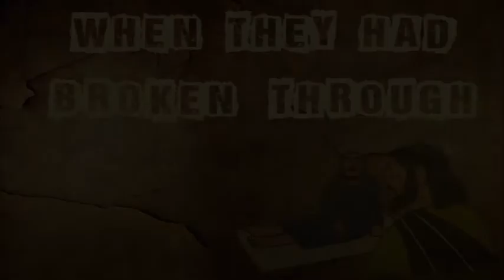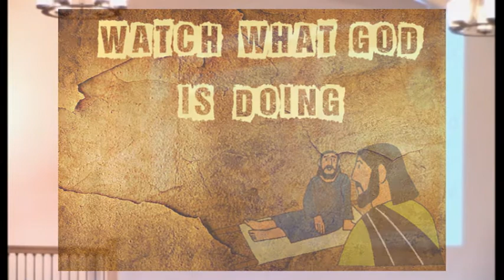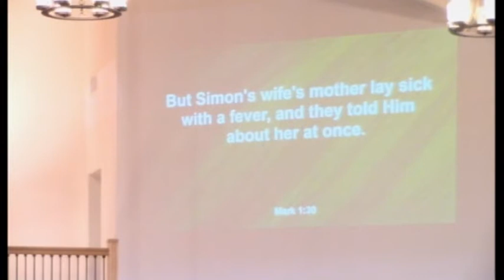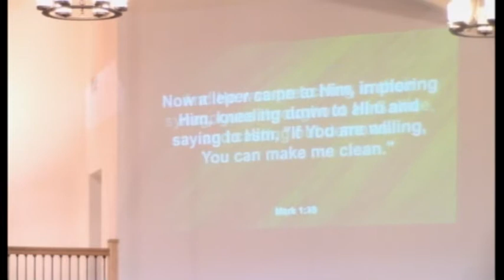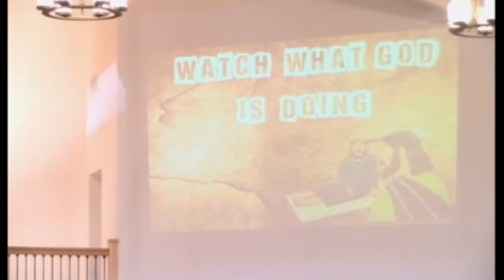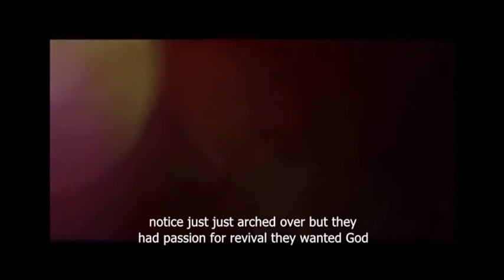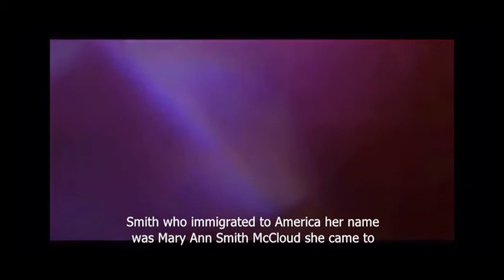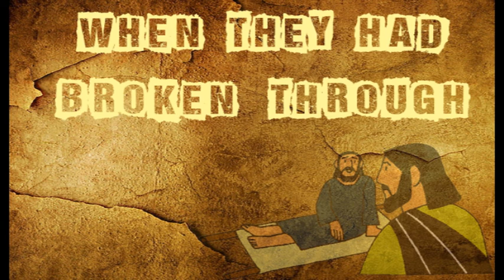Chaparral Hills Baptist Church - July 12, 2020